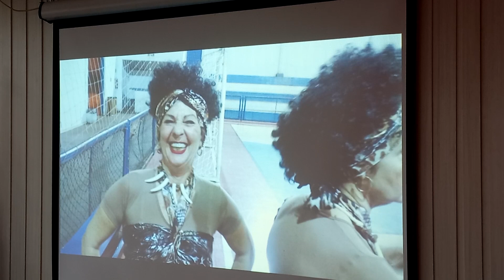ATLETAS MATONENSES DA MELHOR IDADE SÃO HOMENAGEADOS NA SESSÃO DA CÂMARA